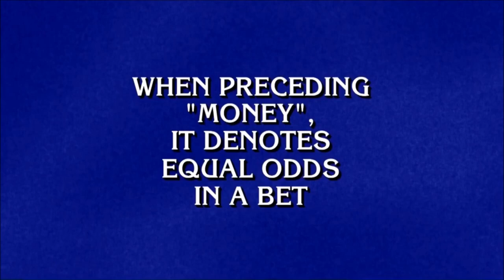Jeopardy contestant makes Flat Earth mistake! - Mark Sargent ✅